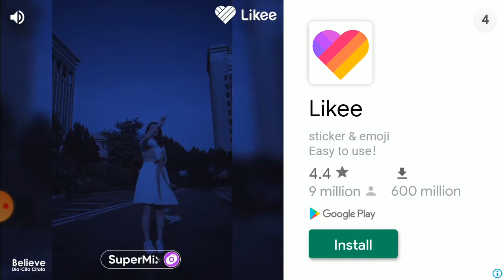Tracking Car Dangurous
CambodiaDriver is Enthusiastic Gamer on YouTube With profound Driving skills.
The goal is to make Driving videos for Ride satisfaction with Comfort Dangerous turns and speedy overtakes By Exploring different maps.

2 videos at every week
We drive your favourite vehicles
Bus,Truck & Cars

Thanks for being part of CambodiaDriver community.